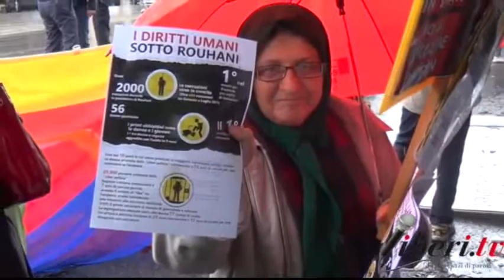Ottava Marcia Per La Libertà dei Popoli Oppressi e delle Minoranze – Le Immagini dalla Marcia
VIII Marcia Internazionale per la Libertà delle Minoranze e dei Popoli Oppressi - Roma, 10 ottobre 2015.

L’Associazione di cultura liberale SOCIETÀ LIBERA e le COMUNITÀ DELLE MINORANZE E DEI POPOLI OPPRESSI in esilio promuovono in contemporanea a Parigi e a Roma l’8° MARCIA INTERNAZIONALE PER LA LIBERTÀ.

Nel mondo non vi sarà stabilità fin quando assetti politici, unità territoriali ed identità dei Popoli saranno imposti. La Libertà, intesa come diritto fondamentale della Persona e come autodeterminazione dei Popoli, non è d'ostacolo alla stabilità internazionale, anzi ne è il presupposto.

Individui e Popoli, liberi di perseguire le proprie aspirazioni e la propria felicità, si riconosceranno così nell’appartenenza ai propri Paesi, contribuendo ad una maggiore coesione sociale oltre che alla salvaguardia della propria identità.

A fronte della privazione delle libertà fondamentali, di cui soffrono centinaia di milioni di persone, non vogliamo restare immobili, l'Europa deve mobilitarsi ponendo la difesa dei Diritti Umani come priorità nei rapporti internazionali, sia di natura politica che commerciale. Le genti d'Europa non possono ignorare che salvaguardando la libertà di tutti difendono anche la propria libertà.

Con questi convincimenti marceremo silenziosamente a Parigi e a Roma, insieme a Birmani, Cambogiani, Iraniani, Khmer Kampuchea Krom, Kurdi, Laotiani, Siriani, Tibetani, Uyghuri, Vietnamiti.